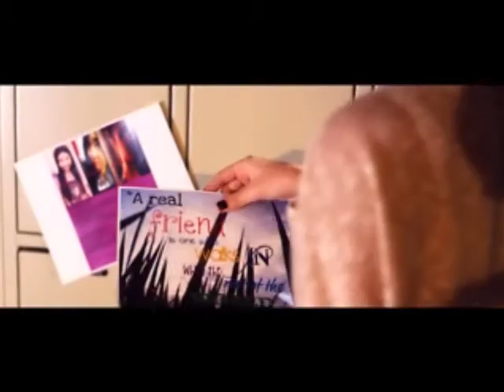Maddi Jane-Barricade Official Music Video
Maddi, Jane, Barricade